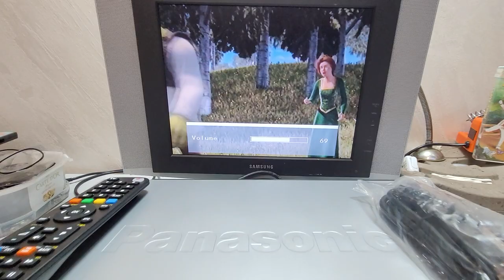VIDEOREGISTRATORE VHS PANASONIC NV-HD642 TOP TOP QUALITY PERFETTO COME NUOVO!!!